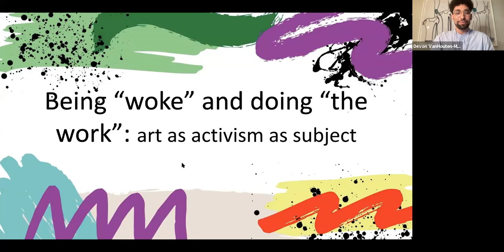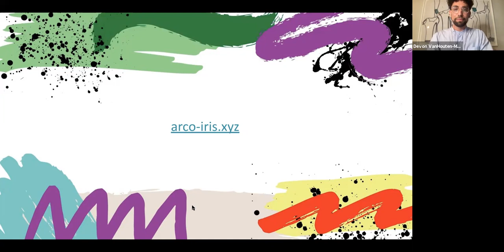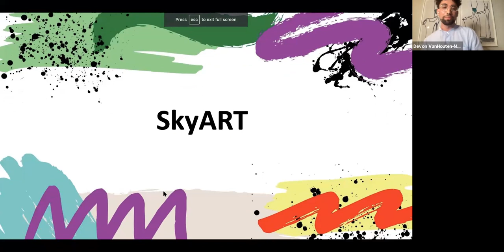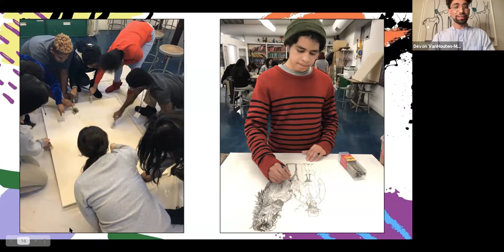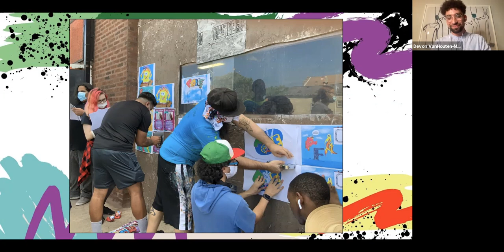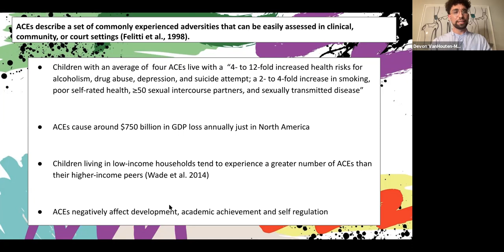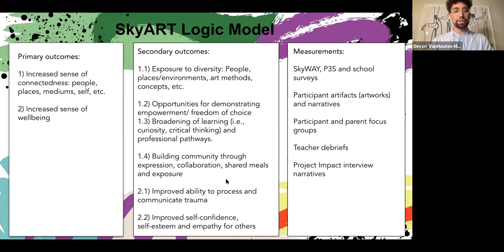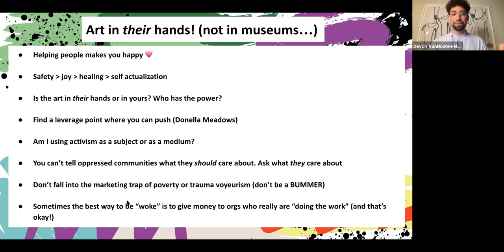Scalehouse Voices Presents Devon VanHouten-Maldonado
The Scalehouse community gathered for an inspiring conversation on Being "Woke" and "Doing the Work": Art as Activism as Subject. What is the difference between activism as the subject of art and art as a catalyst for change? In a world that feels more torn apart by crisis than ever, the arts are more necessary for healing and peace-building than at any point in recent history. Tremendous creativity is required to meet our moment. But can contemporary art make a difference for those who don't have access to its white-washed and white-walled spaces? Devon VanHouten-Maldonado will discuss building community and healing through art in some of Chicago's most under-resourced and violent neighborhoods, suggesting small and big solutions for meaningful social justice centered actions for artists and creatives.

Devon VanHouten-Maldonado is a writer, community organizer and creative based in Chicago, IL. He works as director of programs for SkyART, a nonprofit providing free art programs for youth on Chicago's South and West Sides. Devon leads teams of artist and art therapists providing Social Emotional Learning (SEL) centered programming and trauma-informed therapeutic services at their 6,000 square foot studio, in schools and at juvenile detention facilities. V.H. Maldonado has also written extensively about art and culture for publications such as the BBC, Frieze Magazine, Flash Art Magazine, Chicago Magazine, Elephant Magazine, Terremoto Magazine, Animal Magazine, and many others.

Scalehouse Voices is a series of talks with local and visiting artists and scholars, exploring ideas and techniques, practice and process, creativity and culture. Scalehouse features fresh voices, perspectives, and ideas of nationally and internationally acclaimed artists, designers, and scholars. To learn more about Scalehouse Voices, please